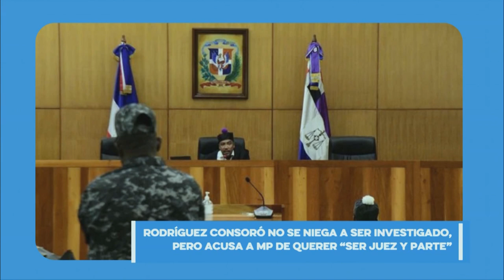José Paliza dice seguridad ciudadana no tiene soluciones inmediatas y tomará “algo de tiempo”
En los últimos días en el país se ha registrado un gran número de atracos y homicidios. Las estadísticas de la Procuraduría General de la República hasta julio de este año reportan 924 muertes por diferentes tipos de violencias.
Sobre esto, el ministro Administrativo de la Presidencia, José Ignacio Paliza, expresó que la reforma del sistema de seguridad ciudadana no es un tema que tiene soluciones inmediatas y que su aplicación tomará “algo de tiempo”. Veamos el video de la mano del listín diario.
En ese mismo sentido, el comunicador y exdiputado José Laluz, defendió hoy las declaraciones del ministro administrativo de la Presidencia, José Ignacio Paliza, en relación a que el tema de la inseguridad no tendría una solución inmediata.
El también proponente del proyecto “Seguridad Perimetral” reiteró que el problema de la inseguridad ciudadana no está en las manos de la Policía Nacional.

AcentoTV